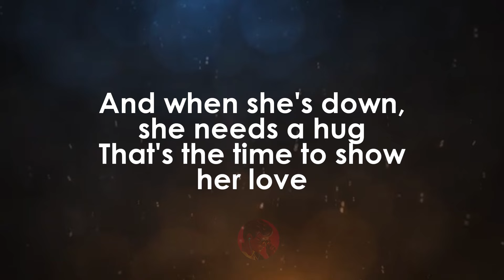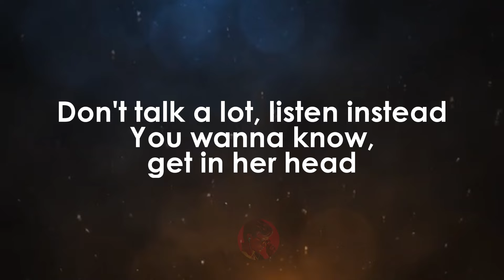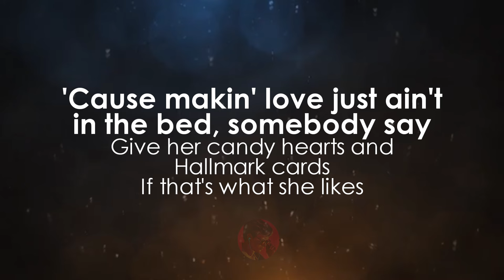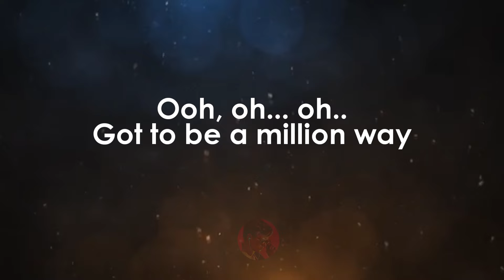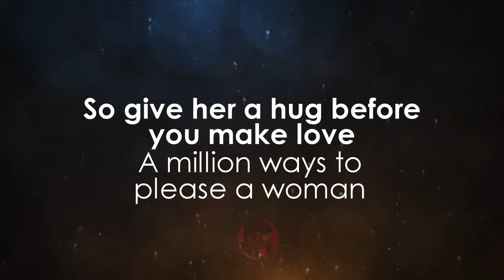A Million Ways | Will Downing